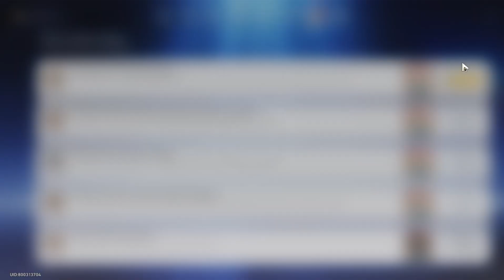Selembut Aliran Air,Pedang Ini Mampu Membelah Awan I Hidden Achievement 2.4 I Honkai Star Rail